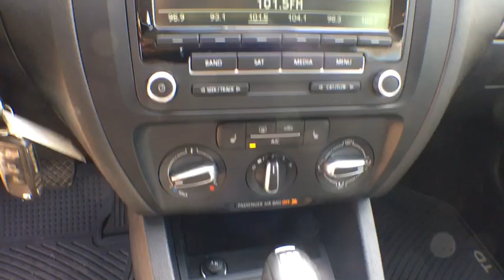2014 Volkswagen Jetta Tyler, Longview, Lufkin, Nacogdoches, Shreveport, TX T2681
Black Uni U 2014 Volkswagen Jetta available in Tyler, Texas at

Patterson Volkswagen
3800 Chandler Hwy

**LOCAL TRADE**.brbrbr2014 Volkswagen Jetta 2.0L TDI w/Premium FWD 6-Speed DSG Automatic with Tiptronic 2.0L TDI Diesel Turbocharged Blackbrbr30/42 City/Highway MPG